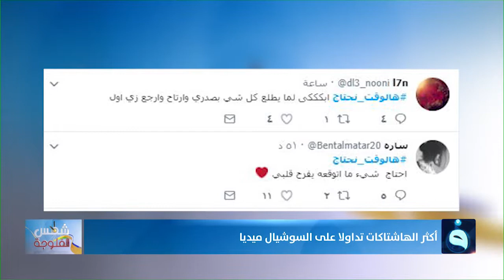أكثر الهاشتاغات تداولاً على السوشال ميديا